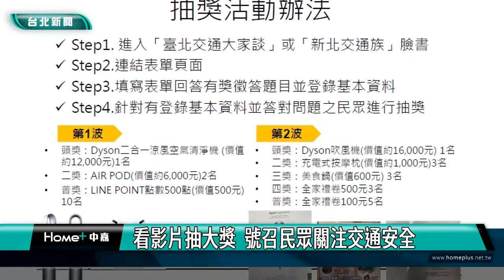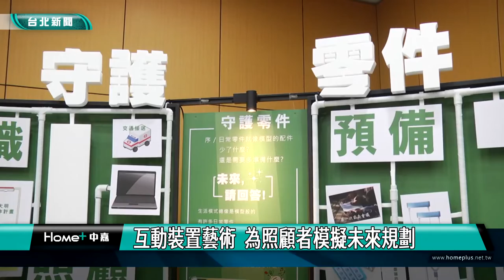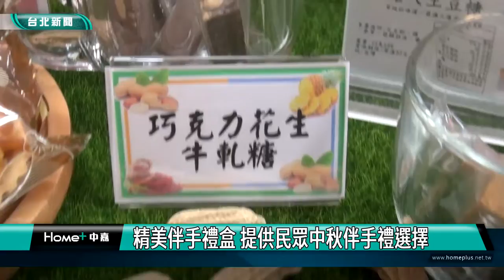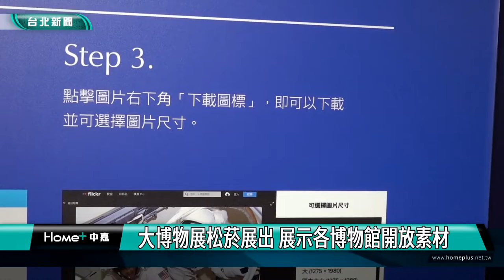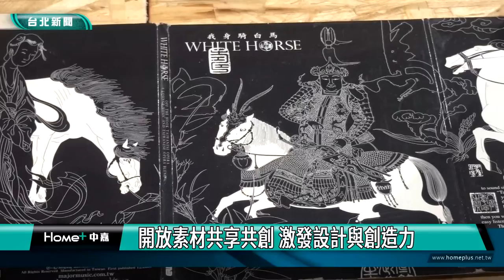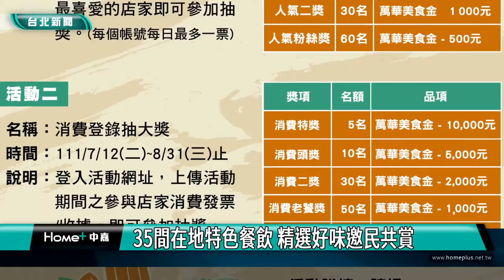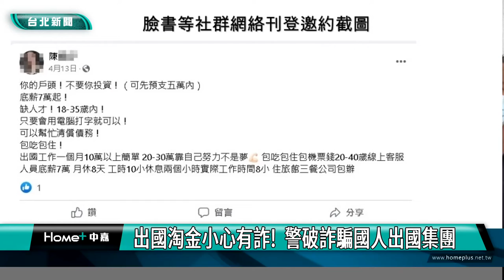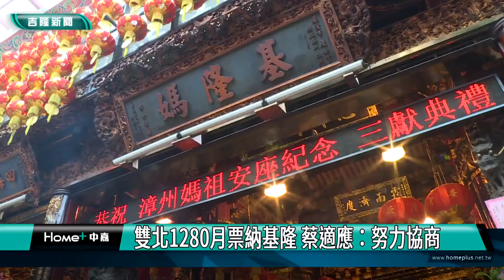中嘉台北新聞-20220720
00:23 雙北交通局長拍影片 宣導機車安全月
04:50 哈囉！呼叫星隊友 音樂劇聚焦長照議題
11:31 國產農產烘焙創意競賽 擴大烘焙應用層面
24:09 大博物展松菸展出 展示各博物館開放素材
36:20 鬥陣呷艋舺 總獎項40萬獎不停
43:00 暑假漫遊藍色水路 啟動大稻埕夜航遊河
46:42 出國淘金小心有詐! 警破詐騙國人出國集團
52:38 出席漳州媽祖安座紀念 林永發行三獻禮

臉書追起來
Home 中嘉- 吉隆有線電視

趣聞不漏接
吉隆官網(中嘉新聞)

喜歡看電視?